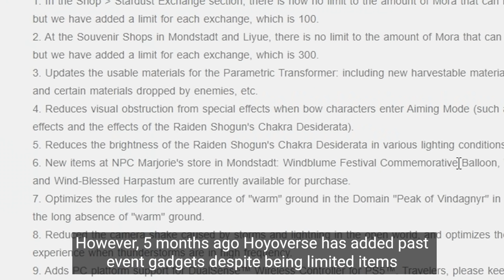When Players Are Finally Getting These Limited Event Weapons - Genshin Impact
Event limited weapons that were once obtainable for one period of time.